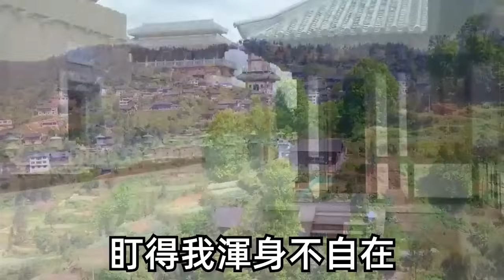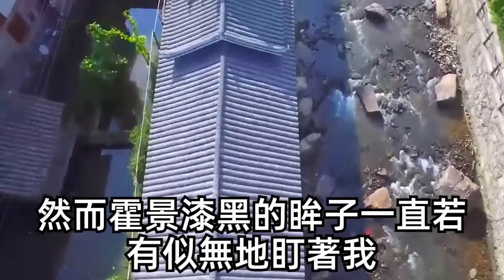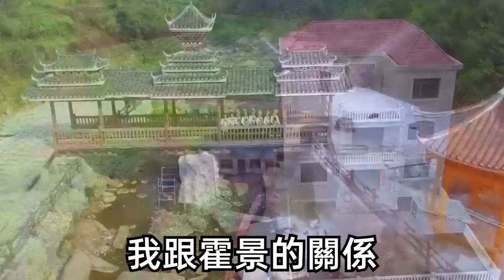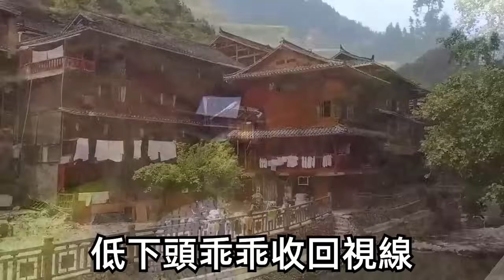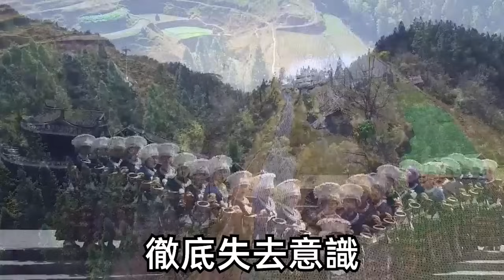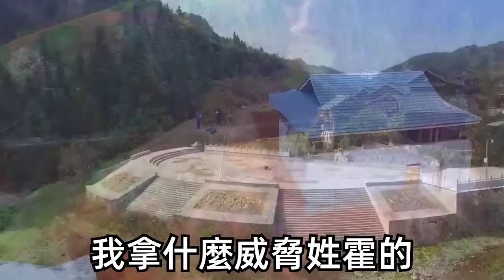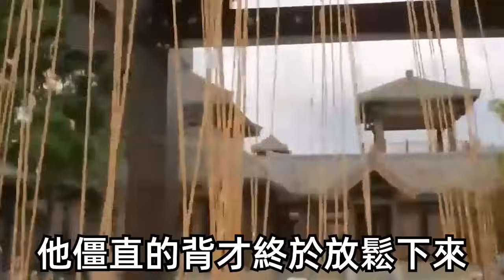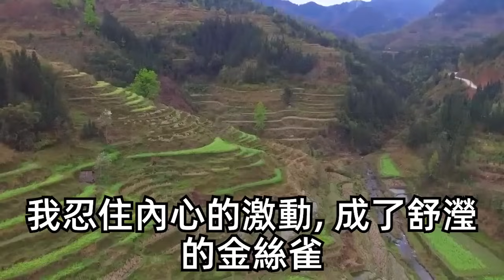旅遊途中我撩撥了一個修車工，後來被家裏人發現我不告而別。不料半年後爺爺78歲的壽宴上，竹馬給我介紹他剛回國的總裁舅舅，我心頭一顫，立刻找藉口回房休息！他卻步步逼近將我禁錮身下我傻了...| 琉璃故事匯